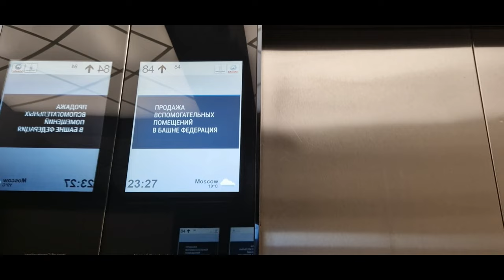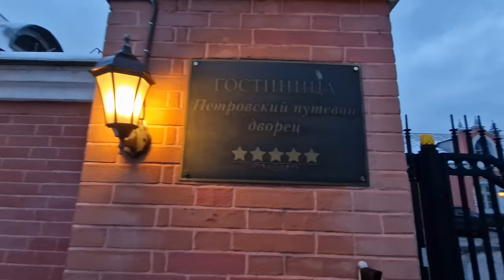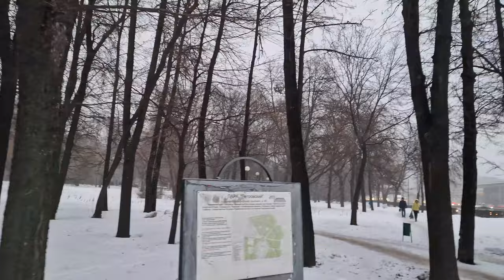Hotels in Moscow. I stayed in Petrovsky Palace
This video helps you to decide where to stay if you visit Moscow, Russia. if budget 2* hotel best or you would like to splash your cash on a  Petroff Road Palace Hotel.